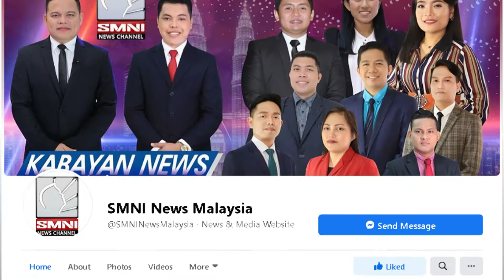Pulisya sa estado ng Penang, natimbog ang iligal na sindikato ng patayaan | via Chaddy Castro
Natimbog ng mga pulisya dito sa estado ang iligal na sindikato ng patayaan matapos magsagawa ang mga ito ng maraming pagsalakay sa iba't ibang lokasyon sa Perak.